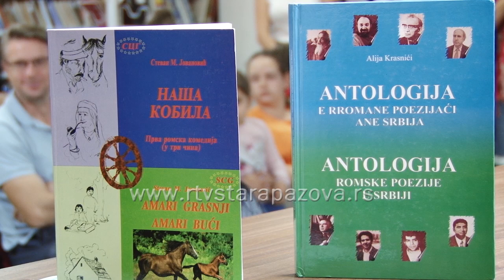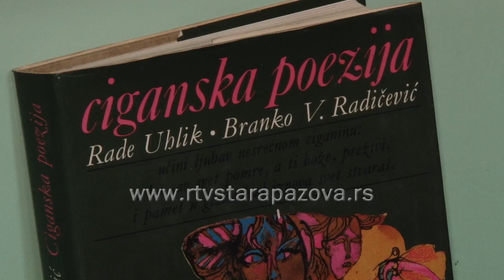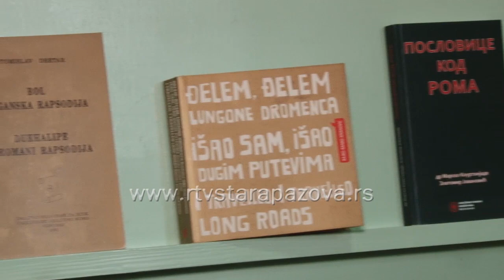Uskoro nastava na romskom jeziku u OS Simeon Aranicki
U petak je u narodnoj biblioteci "Dositej Obradović" u Staroj Pazovi održano veče romsko-srpske poezije. Sugrađani su posle dužeg vremena imali opet prilike da se upoznaju i nauče nešto novo o romskoj kulturi i tradiciji.